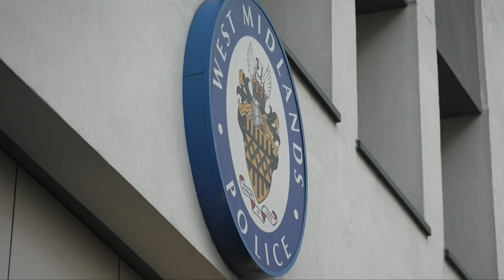Exclusive: Whistleblower reveals misogyny and racism in West Midlands Police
West Midlands Police stands accused of misogyny, discrimination and claims of a predatory culture at the heart of its firearms unit.

Rebecca Kalam, a detective inspector with the force until July, told Channel 4 News that her former employers had failed to properly investigate and challenge those involved in alleged crimes and toxic behaviours.

In an exclusive interview with this programme, she says she’s breaking her silence over fears, in her words, that "we'll end up with another Wayne Couzens", who murdered Sarah Everard.

Warning: This report contains racist and offensive language and images.